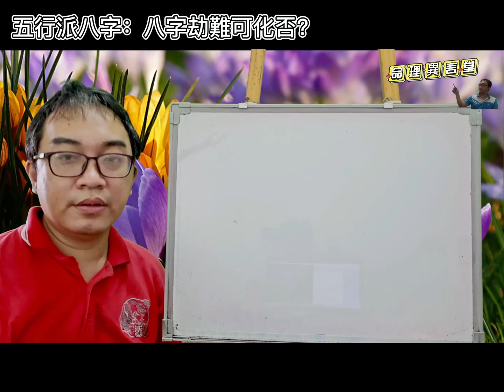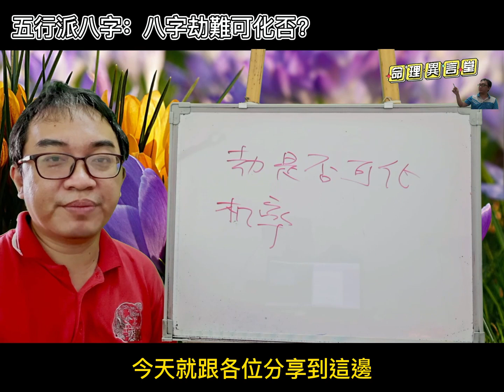五行派八字：八字劫難可化否？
八字劫難可化否？
八字要如何趨吉避凶？
服務項目(先預約)
3.八字批命(流年)3600、取名3600、勘宅12000、姓名鑒定500
4.Line：s12860990、微信：s12860990
7.服務地點：高雄市大社區萬金路82-7號(楠梓火車站前的旗楠路一路直走便可看見萬金路)